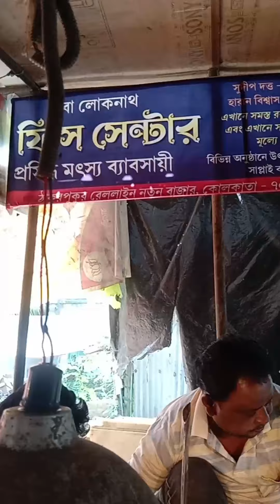amazing biggest katla fish|super cutting skills by excellent fish cutting in_ fish market